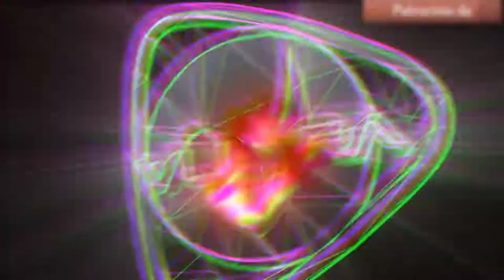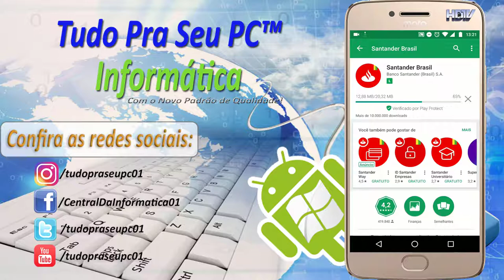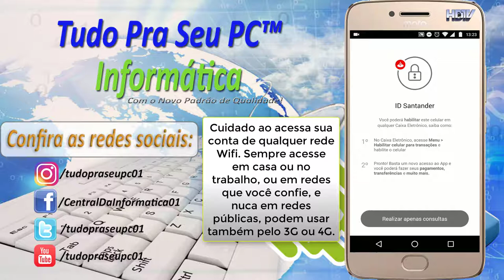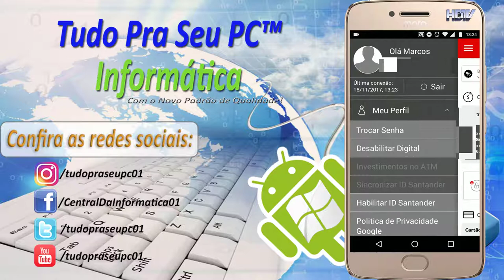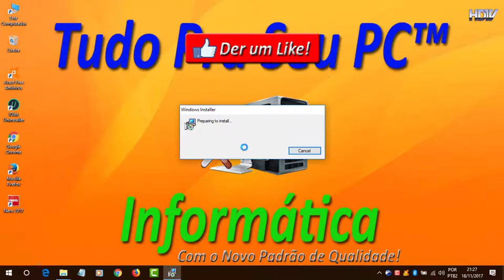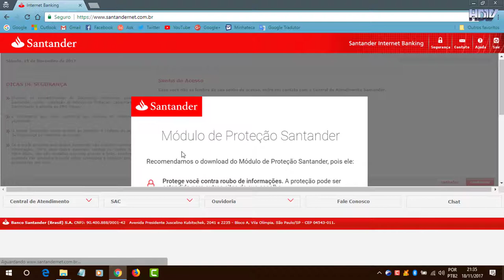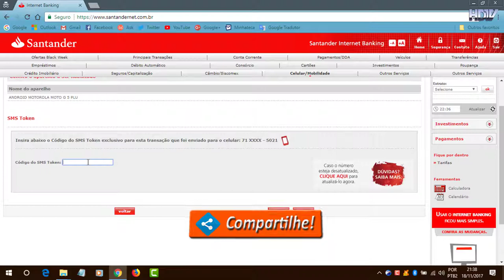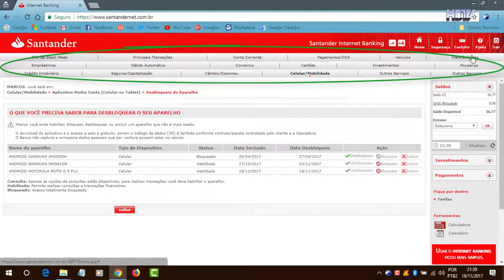Série - Instalando e Usando os apps de BANCOS tradicionais e DIGITAIS |Aula 03| App Banco Santander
▁ ▂ ▃ ▄ ▅ ▆  POR FAVOR LEIA A DESCRIÇÃO DO VÍDEO!  ▆ ▅ ▄ ▃ ▂ ▁

Bom e hoje estou aqui para dar inicio a mais uma nova Série do Canal. Essa série que vai ser " Série Instalando e Usando os principais apps de BANCOS tradicionais e DIGITAIS ".
Como o próprio nome já diz, essa série de Série Instalando e Usando os principais apps de BANCOS tradicionais e DIGITAIS, eu resolve fazer porque o celular hoje em dia, é uma das ferramentas mais usadas em todo o mundo, tudo a gente acaba fazendo pelo smartphone né isso, acessar internet, ler noticias, ver redes sociais, conversar e muitas outras coisas fizemos também pelo celular.
Nos dias atuais, os bancos tradicionais possuem apps referente ao seu nome, a sua instituição no caso, e por meio de uma aparelho celular ou até mesmo os tablets com app de um determinado banco, podemos fazer varias coisas, como pagamentos de contas, consultar saldos, fazer transferências, e até investimentos, sem você ter que ir a sua agencia, ou uma banco mais próxima a você. Tudo um pouco você poderá realizar pelo celular, tudo na palma da sua mão, e isso é uma mão na roda, porque se você estiver ocupado, e esqueceu de pagar uma conta por exemplo, não precisa você largar tudo e sair correndo para ir a um banco, e ou se esqueceu de fazer uma transferência para uma pessoa, de um outro banco, não irar ficar desesperado, para ir ate la, sendo que você pode fazer tudo a pouco cliques ne mesmo.

Com o Aplicativo Santander, você pode acessar a sua conta a qualquer hora e em qualquer lugar!

- Acesso simplificado usando apenas seu CPF e senha
- Pagamento de Contas e Boletos com Leitor de código de barras
- Transferências para Crédito em Conta, DOC e TED
- Consulta de saldo e extrato
- Faturas de Cartões de Crédito dos últimos 12 meses e Cadastro para envio por e-mail
- Pagamento de Fatura de Cartões com possibilidade de Parcelamento
- Recarga de celular, com a opção de Recarga programada
- Compartilhamento do comprovante por e-mail e WhatsApp
- Acesse sua conta com a impressão digital (para aparelhos compatíveis)

Tudo isso e muito mais sem gastar a internet do seu celular**!

** Claro que vai depender da sua operadora de internet

► Skype:
tudopraseupc01